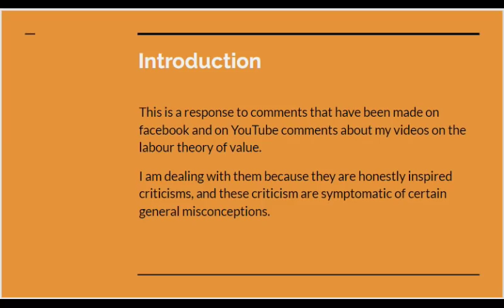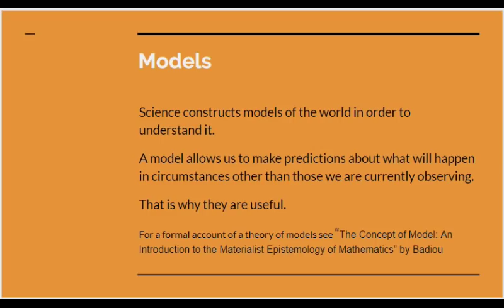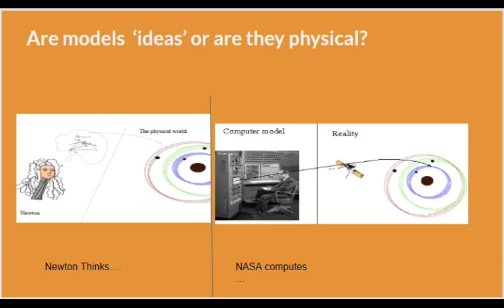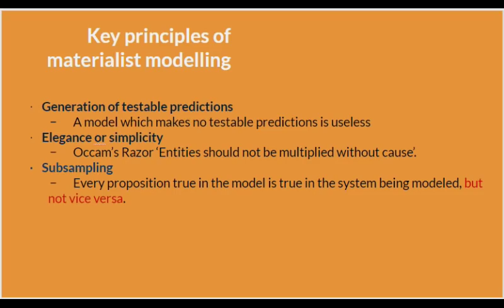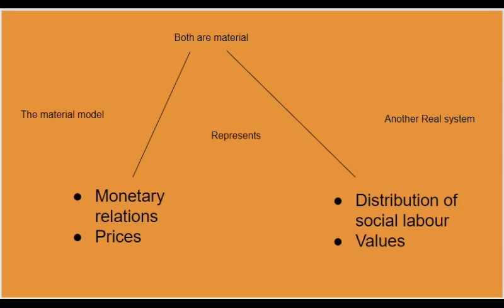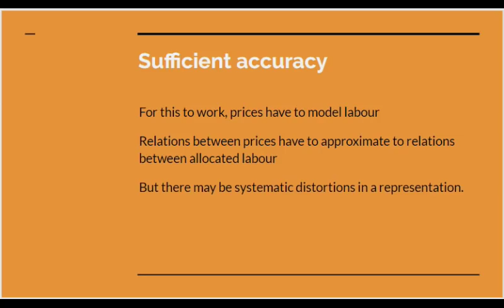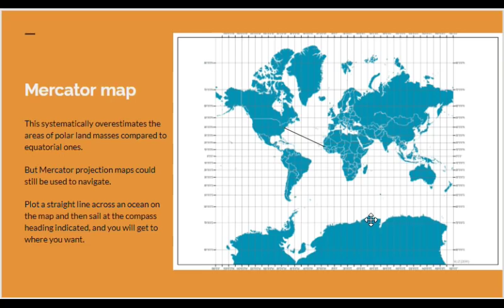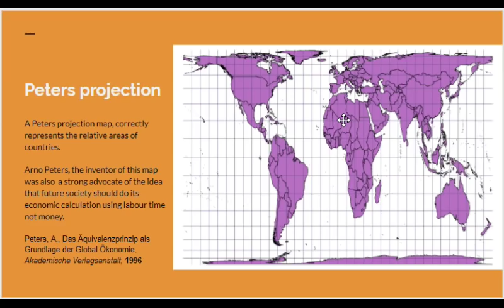Reply on the labour theory of value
Reply to certain criticism of my video on monetary quantities representing labour quantities.